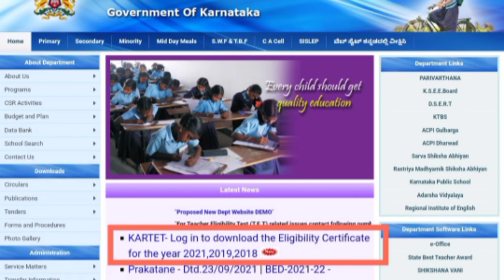Kartet certificates available for download | download problem solved | download using this link